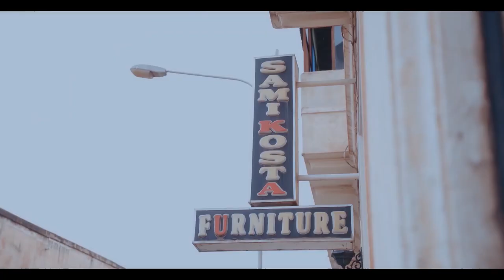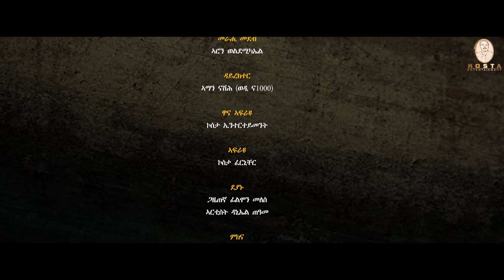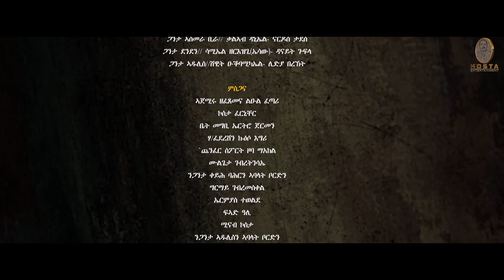KOSTA SHOW PART 4 At Kosta Entertainment